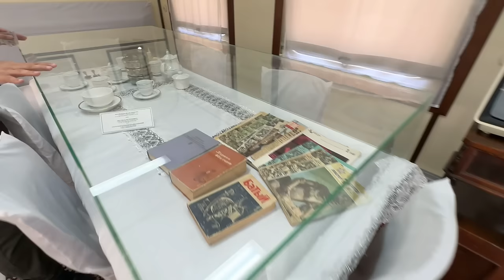Sharof Rashidov vafot etgan vagon